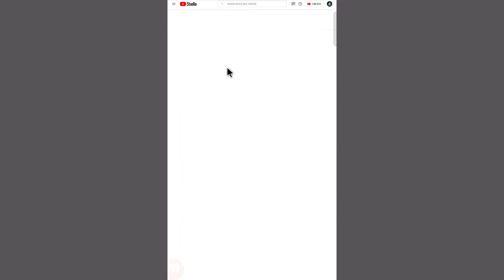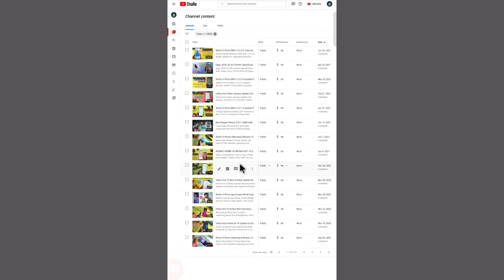YouTube per 1 Subscribe Pe Kitna Paisa Milta He ? | मुझको इतना मिलता है 🥺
doston is video per Maine bataya YouTube per 1 subscriber aane se Kitna Paisa earn hota hai Puri logic ke sath samjhaya video last tak pura dekhna !!